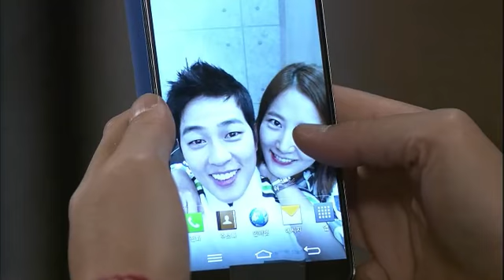루비반지 - Ruby Ring EP61 # 005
음식을 싸가지고 배회장집을 찾은 길자는 루나와 경민의 침실을 둘러보며 한결 마음을 놓고, 루나는 길자에게 앞으로 더 행복하게 잘 살 거라며, 그동안 키워줘서 감사하다는 의미심장한 말을 던진다. 경민의 사무실에서 루나의 임신 초음파 동영상을 접한 인수는 과거, 루나가 자신의 아이를 가졌을 때를 떠올리며 서글퍼진다. 한편, 가출했던 대풍이 슬그머니 집으로 돌아오자 동팔은 화가 나서 대풍을 동네 호프집으로 끌고 간다. 언쟁 끝에 동팔은 대풍에게 분노의 주먹을 날리고, 급기야는 지혁의 문제로 싸움을 벌이는데, 때마침 소영, 초림과 맞닥뜨린다.